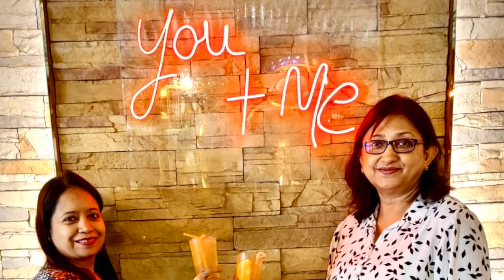EK TERE HI CHEHRE PE PYAR AAYA-RAHUL & MITA DEDICATED TO MY BUDD#musicvideo#evergreenhits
pyar pyar 1993..REC..7/7/23